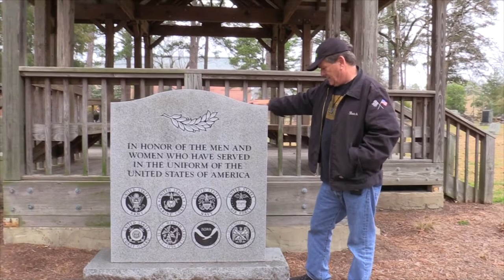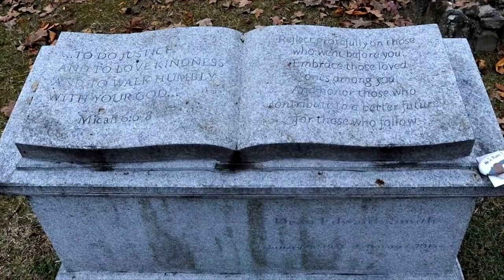Visiting Charles Kurlat's final resting place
Butch visits the grave of one of his idols, Charles Kuralt.